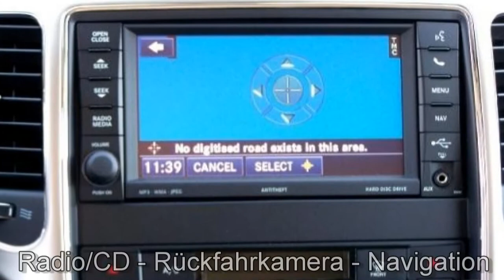Jeep Berlin Grand Cherokee c8876543 FCA Motor Village Berlin jetzt Stell.